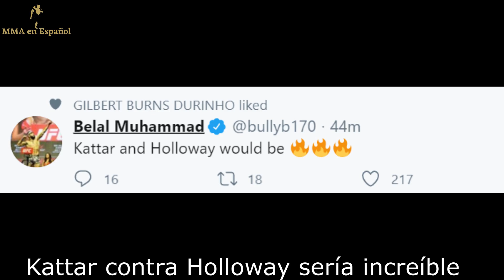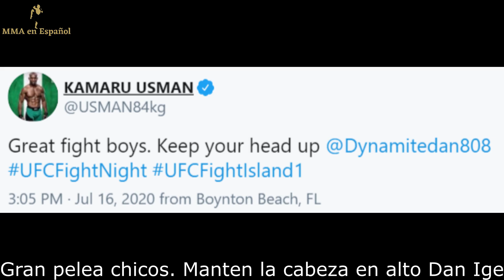Resultados de Calvin Kattar vs Dan Ige | UFC Fight Island 1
Reacciones a la victoria de Calvin Kattar vs Dan Ige y al resto de los resultados de UFC fight island.

Mourin Lazzez sorprende a Abdul Alhassan y gana una clara decisión unánime
Talia Santos le pasa por encima a Molly McCann y la domina durante toda la pelea
Jimmie Rivera derrota a Cody Stamann por decisión unánime
Tim Elliott tiene una gran pelea ante Ryan Benoit y lo derrota por decisión unánime
En el evento principal Calvin Kattar el 6to rankeado de la división de peso pluma derrota 4 rounds a 1 a Dan Ige, para perfilarse como uno de los principales contendientes al título de Volkanovski, después del ganador entre Zabit y Yair Rodriguez.